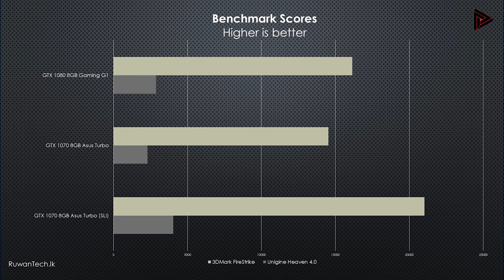Nvidia GTX 1070 SLI කරමු. දෙගුණයක් වැඩියෙන් ග්‍රැෆික්ස්?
මෙම YouTube channel එක විසින් PC Build කිරීම සදහා කිසිදු මුදලක් අය නොකරන බව කරුණාවෙන් සලකන්න. ඔබේ සිහින PC Build එක ඔබට තනිවම සිදුකර ගැනීමට උදව් කිරිම අපගේ දැක්ම වන අතර ඔබට අවශ්‍ය දැනුම ලබාදීමට RuwanTech අප සැමවිටම සූදානම්!

Any Questions Ask 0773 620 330
Call/SMS/WhatsApp

සිංහල PC SHOW Sri Lanka by Ruwan Prasanna (Ruwan Tech)